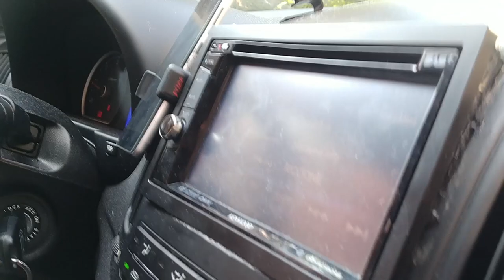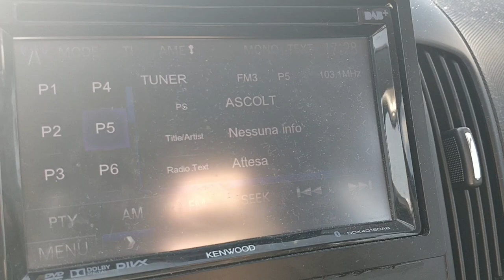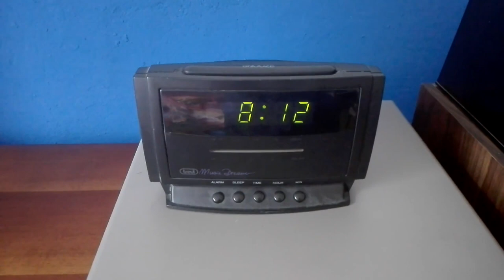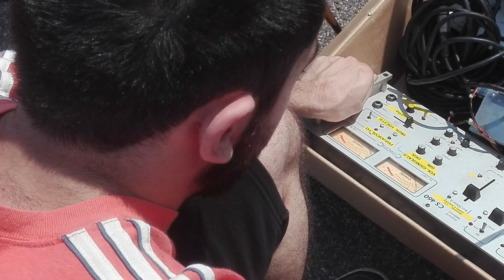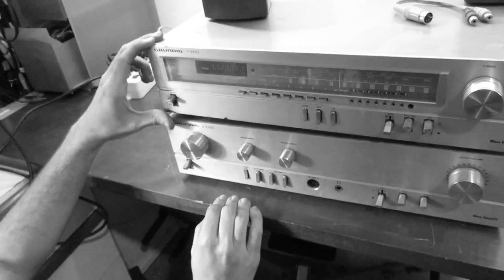Vagabondando - 3 giorni di follia #1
prima parte del vlog verso milano in collaborazione con Psycho93